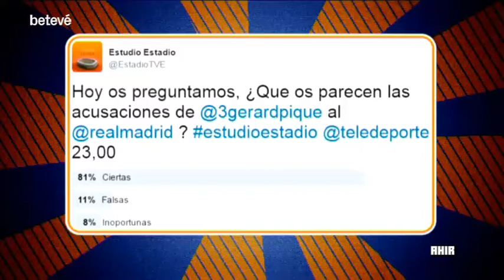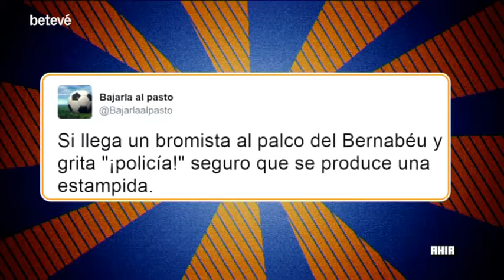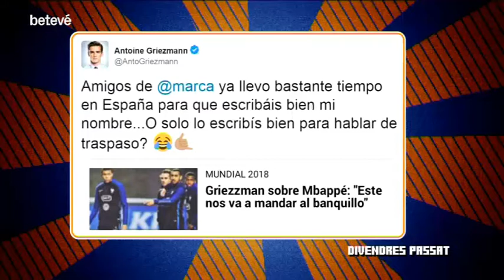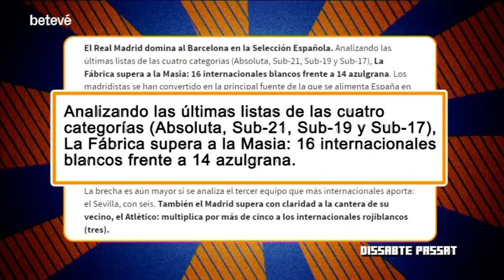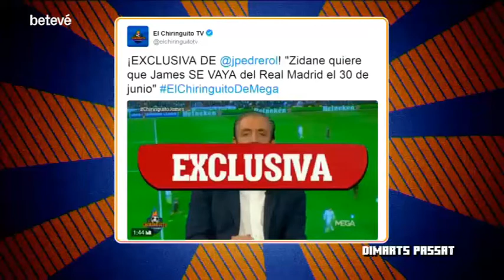Els mesetazos - 30/03/17 - betevé